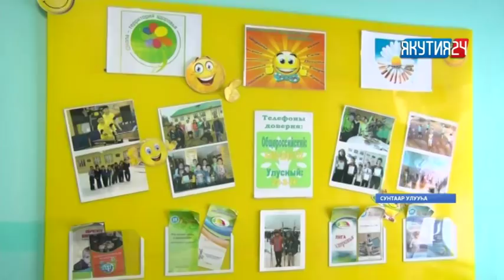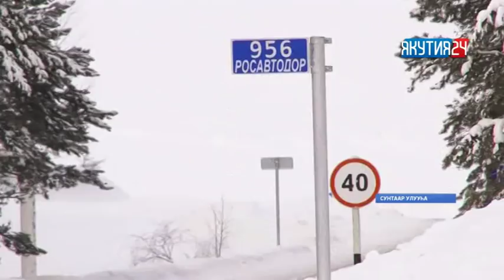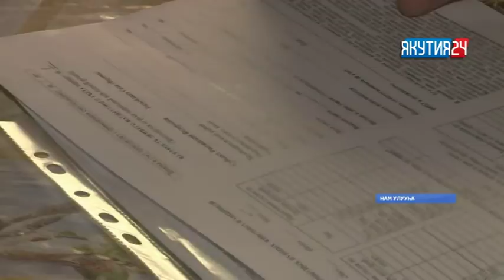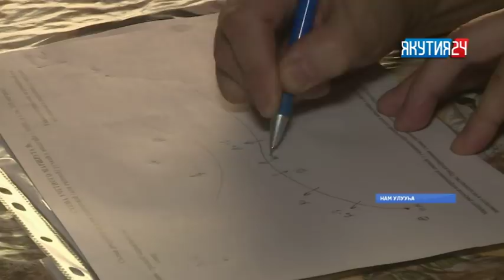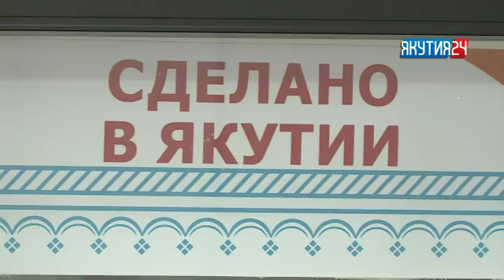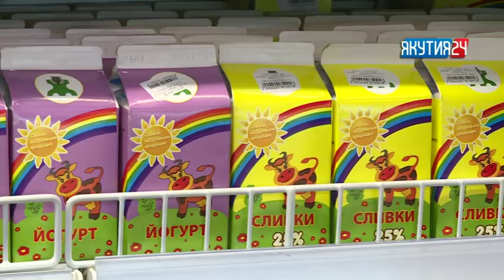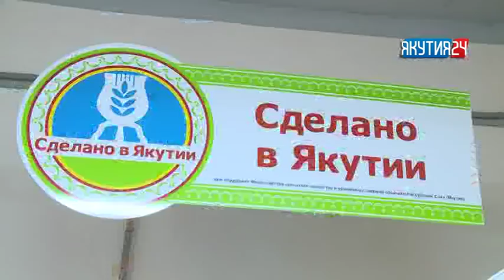"Саха сирэ" информационнай биэрии 20:30 ч. (07.02.2018)